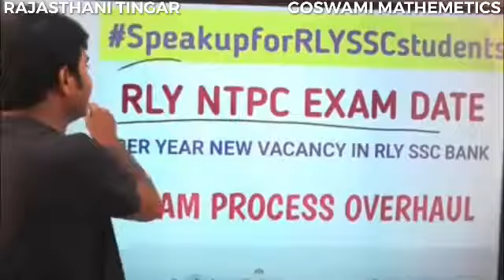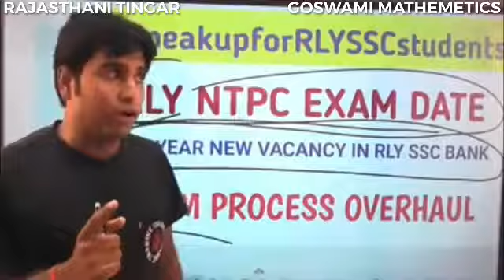थकना नहीं,रुकना नहीं,मंजिल नजदीक है। जागो सरकार आ रहा हैं बेरोजगार।।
👉👉मैं भी बेरोजगार हूं मोदी का हथियार उसी पर वार। वह चलाया था मैं चौकीदार हूं। तो अब हम लोग का कैंपेन जो चलेगा मैं भी बेरोजगार हूं। यह बेरोजगार नाम का शब्द सब अपने नाम के आगे लगा ले और हर जगह जैसे WhatsApp,Facebook, Instagram पर भी बेरोजगार सब जोड़ ले तभी हमारा यह अभियान सफल होगा।

speak_off_for _SSC_railway_student

Your favourite channel pariksha job